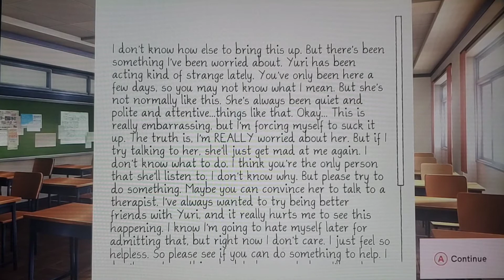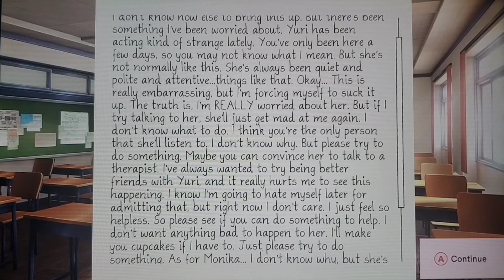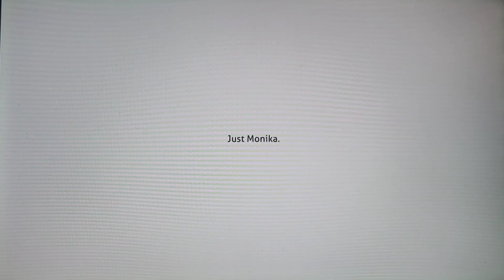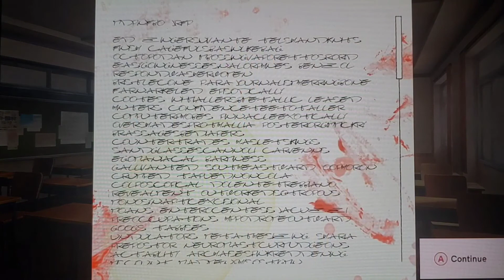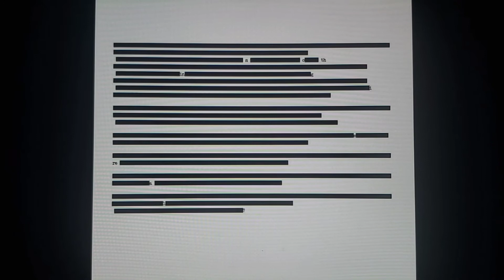That's Gonna Leave a Mark - Doki Doki Literature Club [#9]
Yuri gets to the point in this episode. Really, that wasn't the sharpest idea.